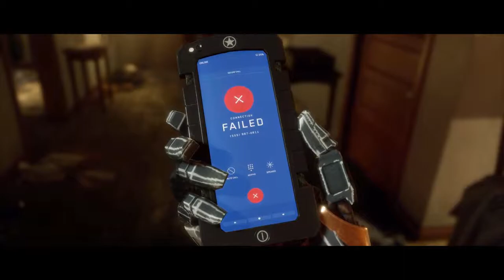Mortal Kombat 11 chapter 4 Scorpion and Sub Zero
sektor and cyrax look so good